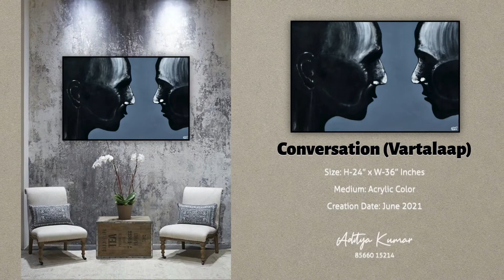Reflection of Dusk Artwork design by Aditya Kumar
Title: Reflection of Dusk Painting
Medium: Acrylic Color
Size: 36" x 24" inches
Creation date: Nov 2021
Artist: Aditya Kumar